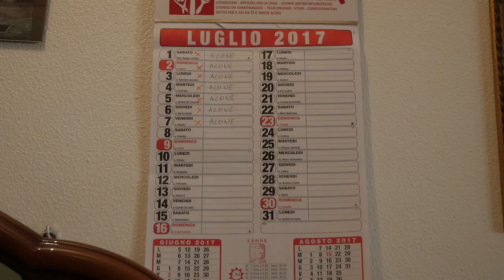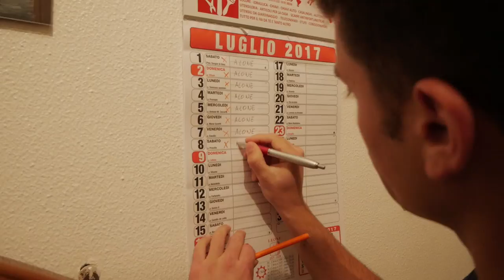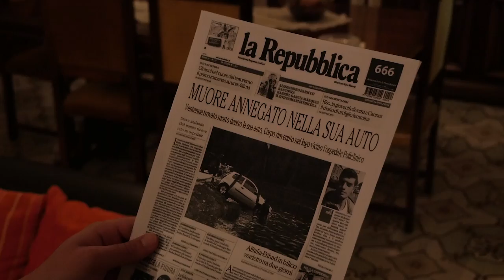LOCKED - Short Film (ITA)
Bloccato in un incubo? La realtà non è mai quella che ci prefissiamo.

REGIA  : Francesco Alessio Lindiner
CAST   : Giovanni Campo
               Giosafat Comito
AIUTO REGIA : Martina Irsuti
SFX : Filippo Pirrello
SCENEGGIATURA : Francesco Alessio Lindiner
                                   Martina Irsuti
MDP : Panasonic Lumix G80
KIT LENS : 12-60mm panasonic

GOOGLE : ryukatv
XBOX LIVE : eXtreme xRyuKa
SKYPE : xryuka96

DAIIII LASCIAMI UN COMMENTOOO !!